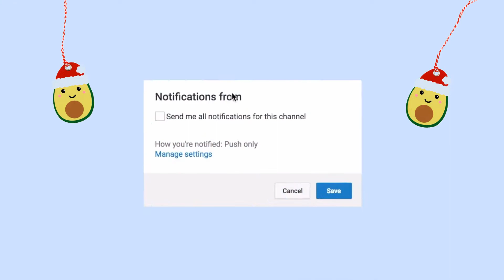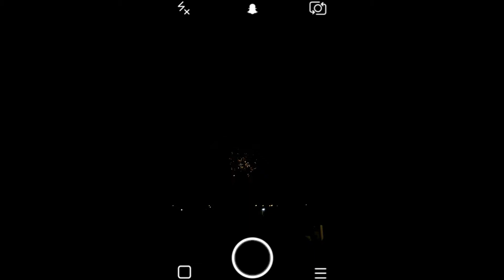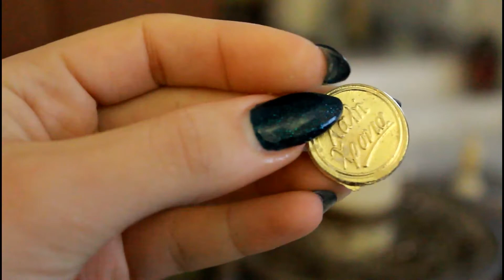Christmas & New Year's Eve vlog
I hope you all had an amazing Christmas holidays, and good luck with going back to school or uni :)
This is a small vlog of how I spend my Christmas day and New Years eve.

If you have any question don't hesitate comment down bellow :)

FAQs:
♡ Where do you live? I am from Cyprus, but currently studying in the UK.
♡ What do you study at university? BSc Hons Biomedicine